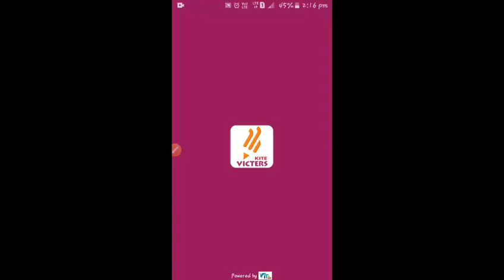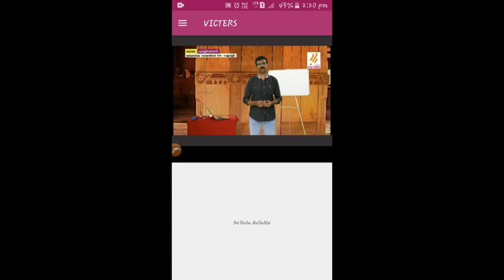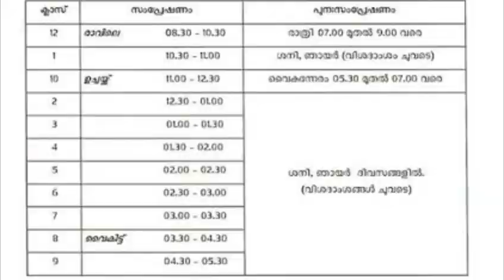HOW|TO|STUDY|ONLINE|5 methods malayalam#FIRST#BELL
search on facebook:VICTERS.EDU channel

class time:Time  (8:30 am  to 5:30pm)

LP/UP     - 30 minutes

HIGHSCHOOL   - 1hour

 Television view:
ASSIANET DIGITAL -411

CITY CHANNEL -116

KERALA VISSION- 42

DEN NETWORK-639

SUN DIRECT -793

TATASKY -1899

share video to all friends

how to attend online classes in kerala students